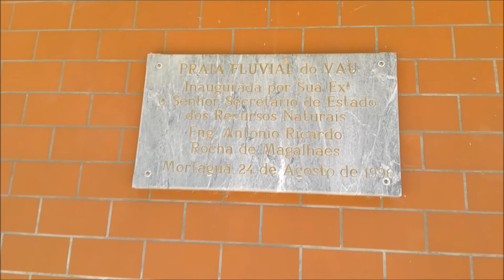Praia fluvial Vau em Mortágua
A praia em Mortágua, fica mesmo ao lado do Parque Verde da Ponte. Infelizmente esta praia fluvial está ao abandono ao contrário do jardim que está bem arranjado.